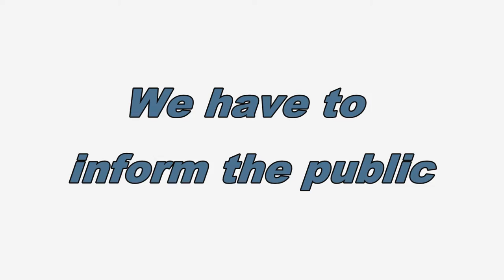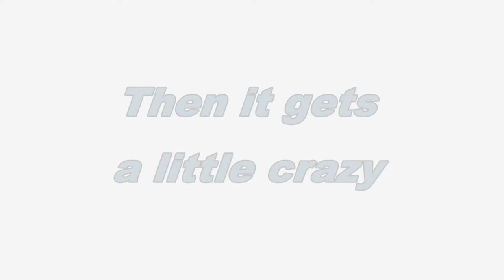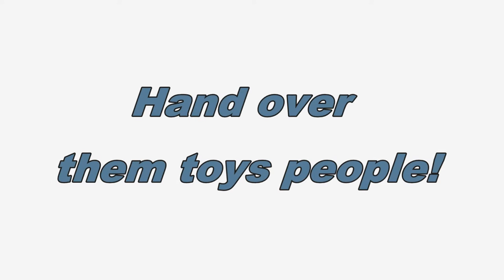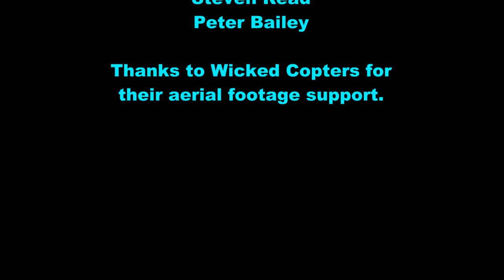2016 Ipswich ToyRun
A short video about the 20th anniversary Ipswich Toy Run and the actual day.